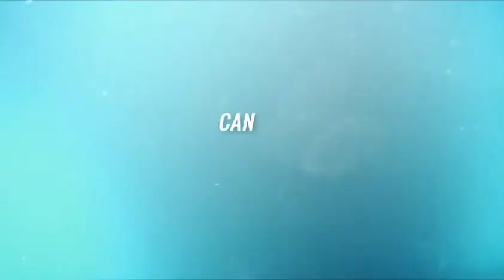YOUNG ROCK😎| THE ROCK MOVIE | NEW HOLLYWOOD MOVIE 🙏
young rock
new film
new movie

Description

X